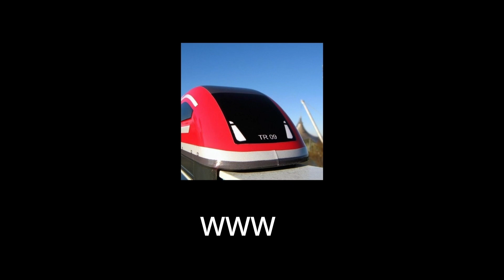#13 Was wäre, wenn Metrorapid heute realisiert würde (Alternative Teil 2)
Wenn ihr euch interessiert habt, dann besuch mal den mehr zu erfahren. Dankö!

Auch gibt es andere Möglichkeit, die man klicken kann wie unter dem